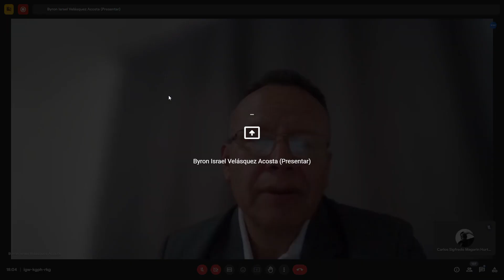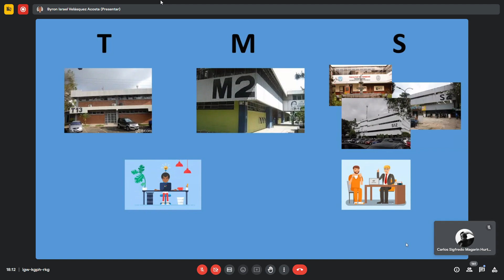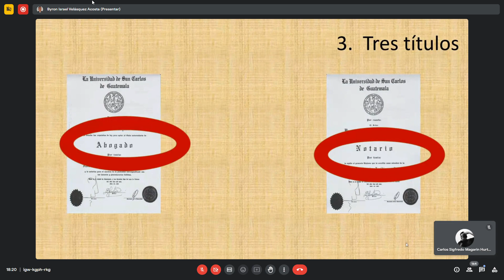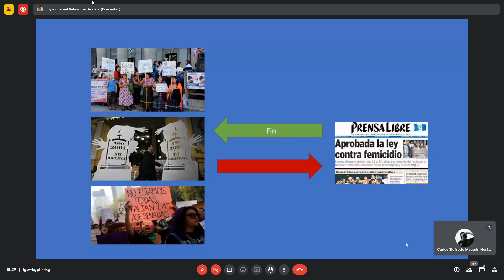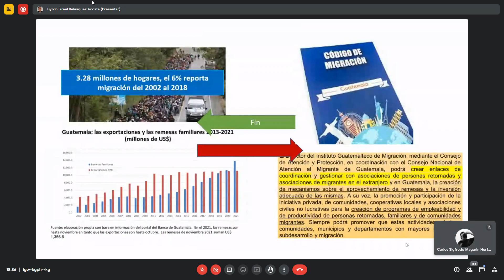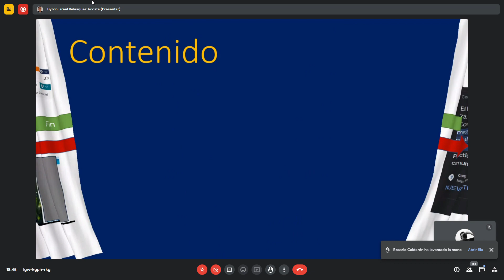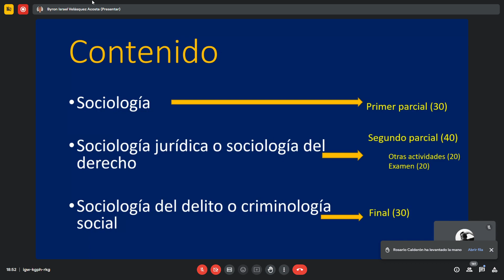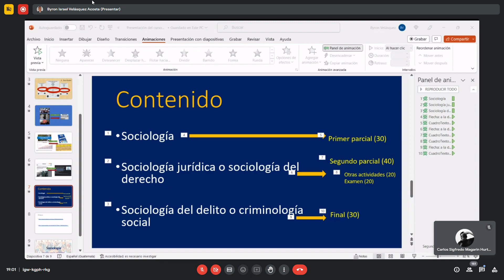SOCIOLOGIA 21 julio 2023 Lic. Byron Velasquez Universidad San Carlos GT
Curso de Sociología, cuarto semestre, Facultad de Ciencias Jurídicas y Sociales de la USAC, Lic. Byron Velásquez,